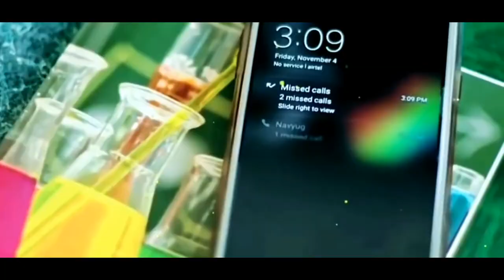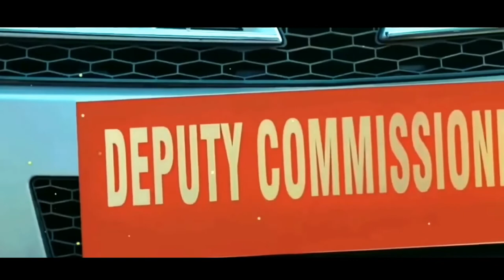Hum tumhe chahte hai aise -Zindagi bin tumhare adhuri // New love song 2022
Song lyrics:
   Hum tumhe chaahte hain aise
Marne wala koi
Marne wala koi
Zindagi chaahta ho jaise

Rooth jaao agar tum to kya ho
Pal mein aise lage
Pal mein aise lage jism
Se jaan jaise judaa ho
Marne wala koi
Marne wala koi

Ra ra ru ra ra
Zara poochho to mera iraada
Mujhe kisse hai pyar mera
Dil ka hai kaun shehzaada
Mere khwaabon mein jo saj raha hai
Voh khuda to nahin par
Zamaane mein sab se judaa hai

Zindagi bin tumhaare adhoori
Tumko paaloon agar
Tumko paaloon agar har
Kami meri ho jaaye poori
Le chalenge tumhe hum waha par
Tanhaai sanam
Tanhaai sanam shehnaai
Ban jaaye jahan par

Marne wala koi
Marne wala koi